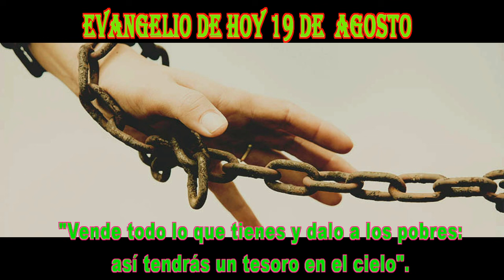EVANGELIO DE HOY 19 de agosto 20 24hd